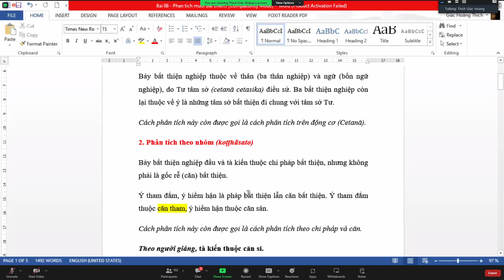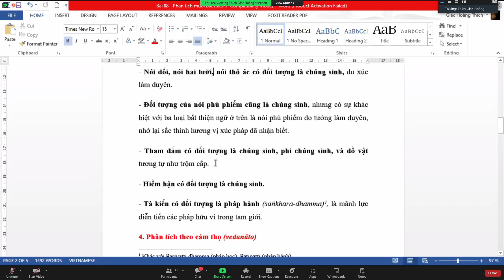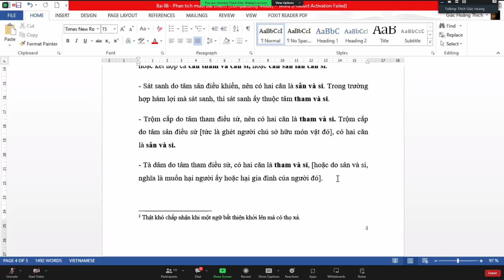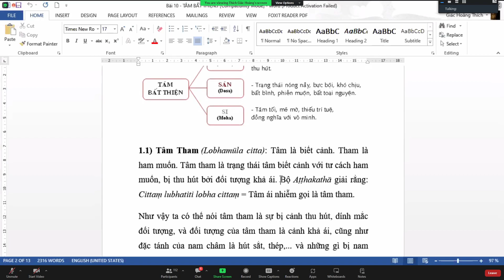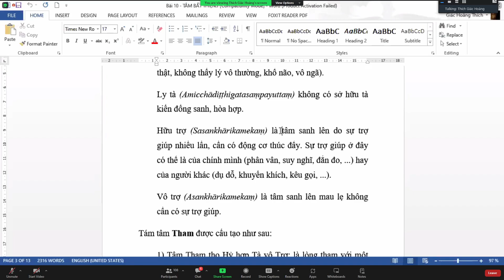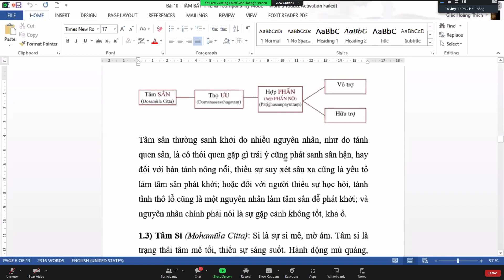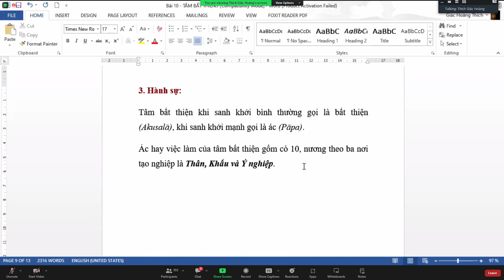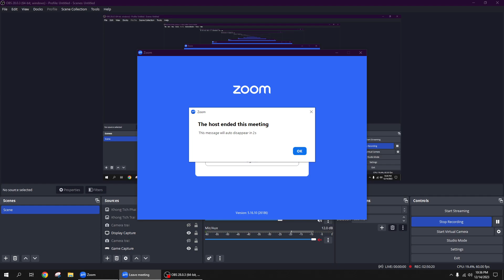[B5] Đạo Đức Học Phật Giáo - T5, 14/12/2023